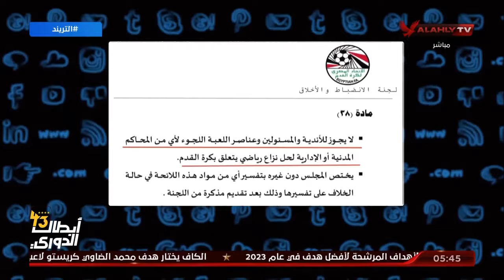سعيد معلقًا علي تحقيق الشحات: كنت أعتقد صدور بيان من اتحاد الكرة لكن للأسف يبدو ان اتحاد الكرة مشغول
محمد سعيد معلقًا علي تحقيق الشحات: كنت أعتقد صدور بيان توضيحي من اتحاد الكرة.. لكن للأسف يبدو ان اتحاد الكرة مشغول بملفات أخري !